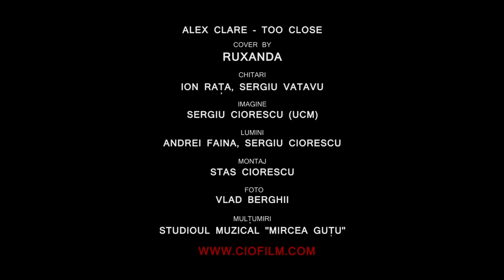Alex Clare - Too Close (Cover by Ruxanda)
Cover by Ruxanda
Chitari - Ion Rata, Sergiu Vatavu
Imagine - Sergiu Ciorescu (UCM)
Lumini - Andrei Faina, Sergiu Ciorescu
Montaj - Stas Ciorescu
Foto - Vlad Berghii
Multumiri - Studiuoul muzical "Mircea Gutu"
2014